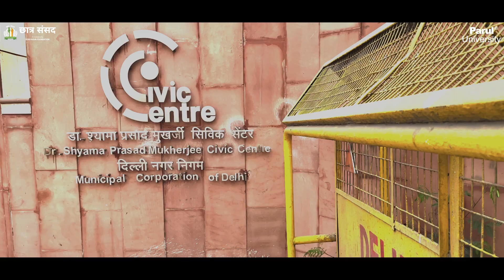Delhi - Lucknow - Ayodhya - Varanasi | Internship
Difficult roads often lead to beautiful destinations. With InternNation Leadership Tour, we have began our journey on one such path, the road to an aware and empowered India.

Watch how 45 people from different backgrounds got together from the start to the finish line of this incredible journey of leadership and self discovery.